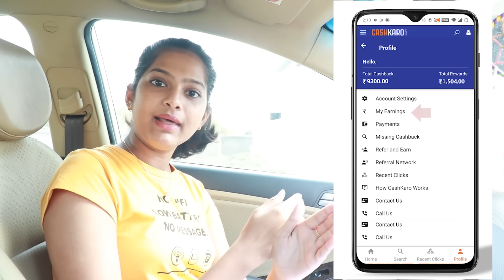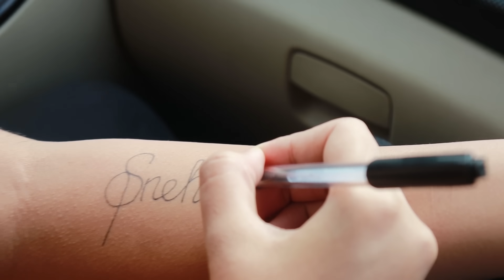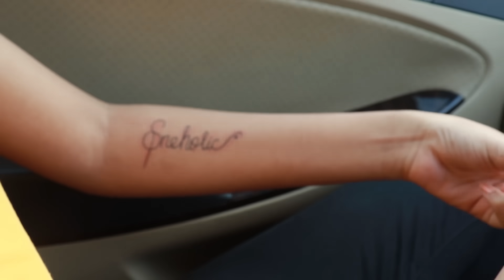ULTIMATE TATTOO PRANK ON MOM ||THARAMAANA ADIGAL😂😂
AFTER A LONG TIME PRANKED MY MOM BY GETTING A FAKE TATTOO😆HER REACTIONS ARE HILARIOUS SO DO WATCH THE VIDEO TILL THE END !

FOLLOW ME IN INSTAGRAM:sneholic._